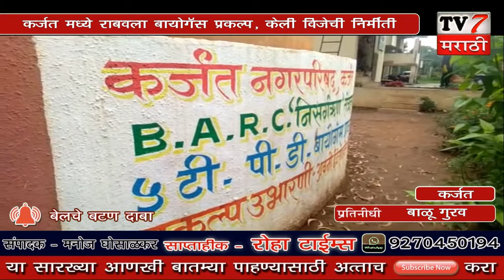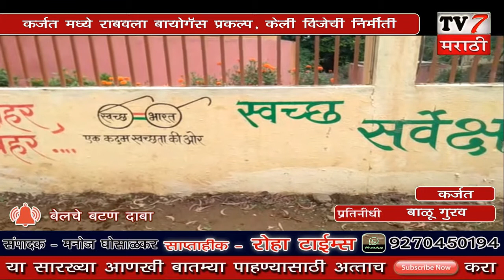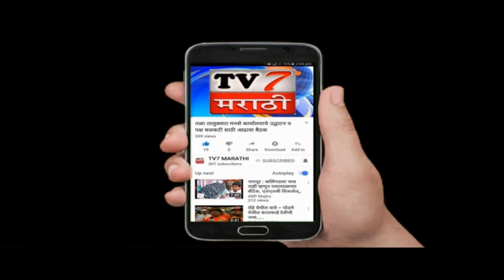बायोग्यास प्रकल्पातून केली वीज निर्मिती [कर्जत - बाळू गुरव]